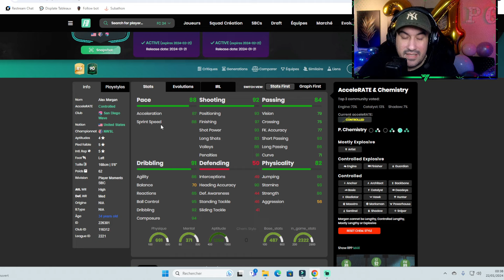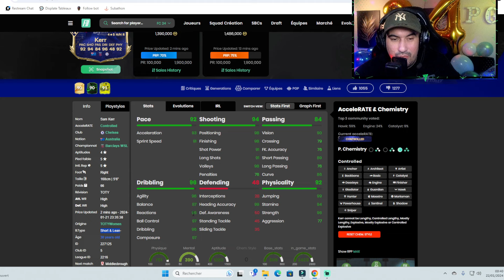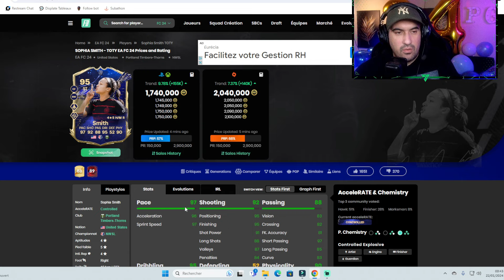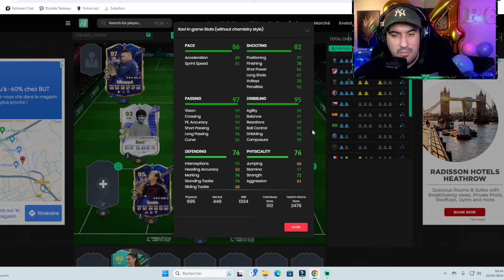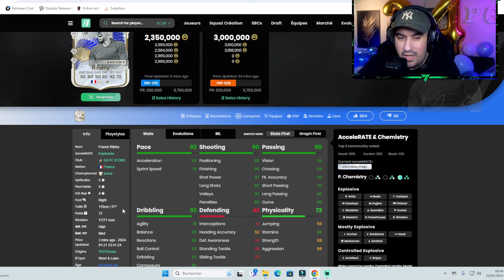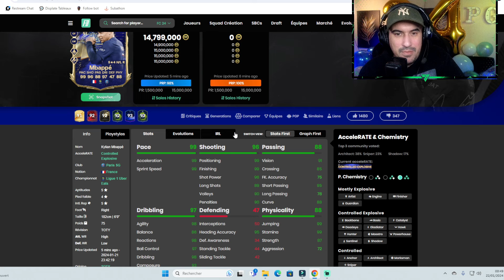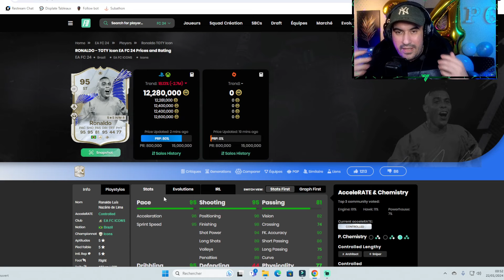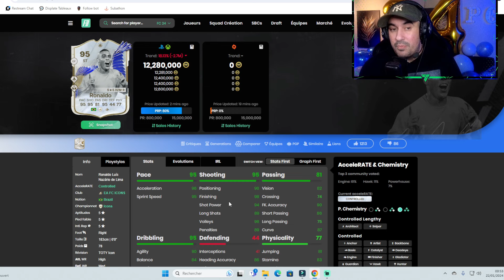FC 24 : JE TESTE LA "TOTY ATTAQUANT" JE VOUS DONNE MON AVIS !!! (SBC MORGAN) FAUT IL LE FAIRE ?!